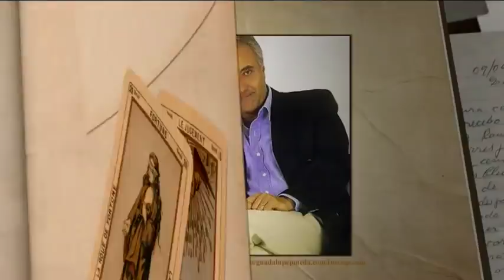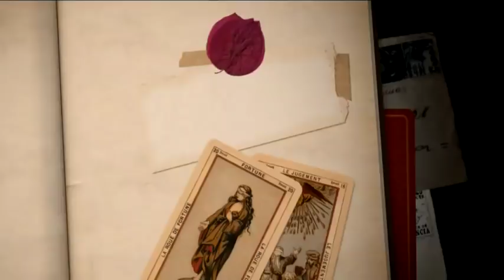Mauriricio Barcelata inició su carrera en el mundo del espectáculo ¡como cantante!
Mauriricio Barcelata inició su carrera cantando en el grupo infantil Cometa